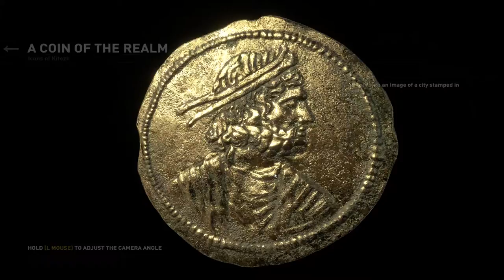Let's Play Rise of the Tomb Raider [PC/Blind/1080P/60FPS] Part 14 - Into Darkness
Let's Play Rise of the Tomb Raider Part 14

We continue exploring the Soviet Installation logging camp, looking for the entrance to the challenge tomb.  We find the Cistern Cavern base camp.

Relics found in this episode:
Gulag Possessions: Family Photo
Coins of Kitezh - A Coin of the Realm
Icons of Kitezh - Golden Icon

Game description from Square Enix web site:

In the critically acclaimed Tomb Raider, Lara Croft survived a harrowing experience only to be discredited as part of a cover up. Now, after uncovering an ancient mystery, Lara must explore the most treacherous and remote regions of Siberia to find the secret of immortality before a ruthless organization known as Trinity. Lara must use her wits and survival skills, form new alliances, and ultimately embrace her destiny as the Tomb Raider.
Experience high-octane action moments, conquer beautifully hostile environments, engage in brutal guerilla combat, and explore awe-inspiring deadly tombs in the evolution of survival action. In Rise of the Tomb Raider, Lara becomes more than a survivor as she embarks on her first great Tomb Raiding expedition.